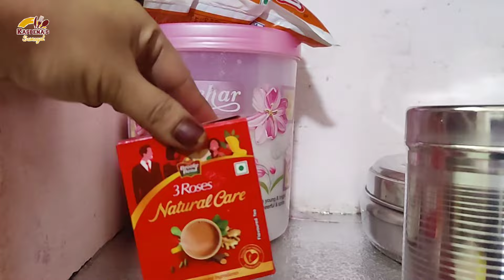முதல் நாளே இப்படியா/ பெண்களுக்கு இதுதானே முக்கியம்/ cleaning & Arrangements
Dear viewers,

Thank u.😊